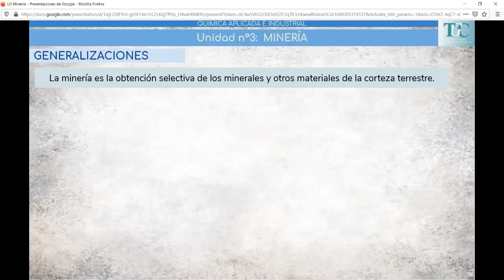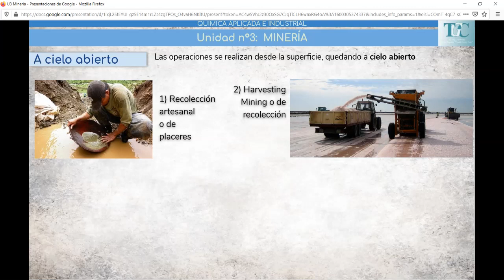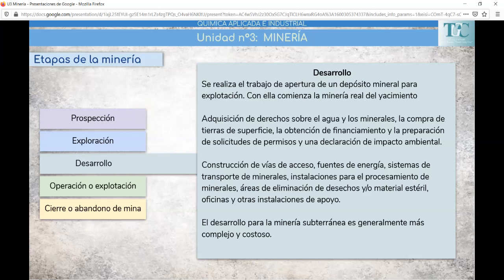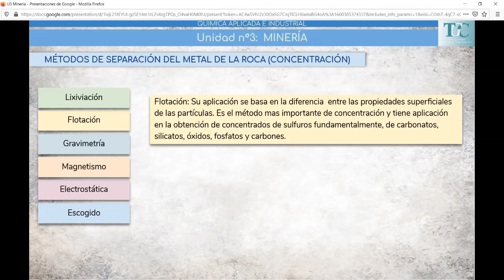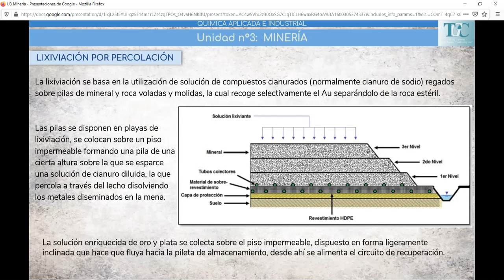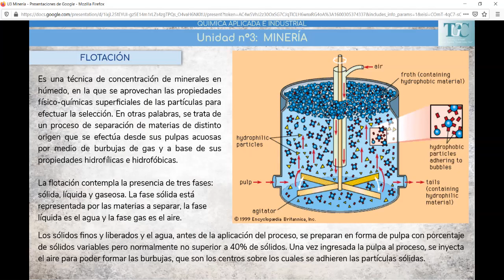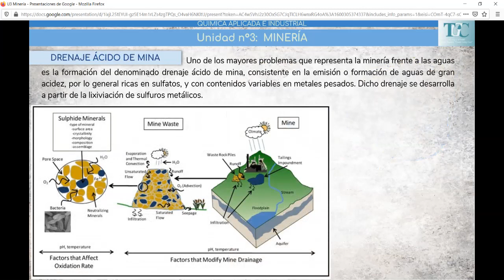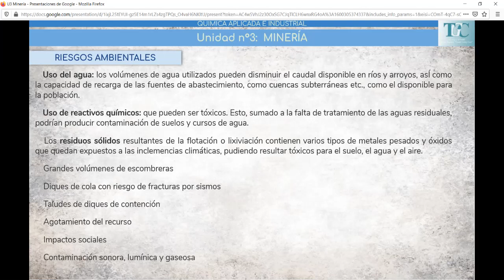U3 QAeI Minería